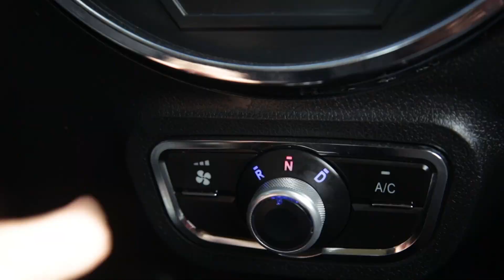Tito, un automóvil ciento por ciento eléctrico, hecho en Argentina.